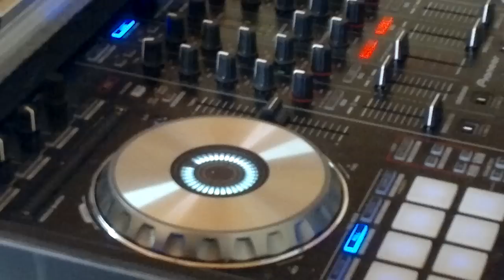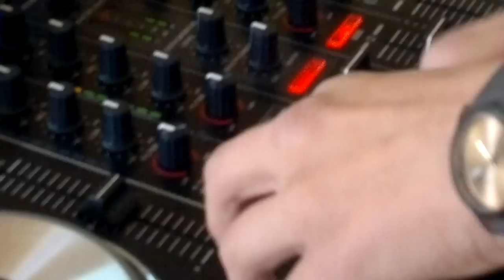Lionel tocando un poco el PIONEER DDJ SX (Aprendiendo)